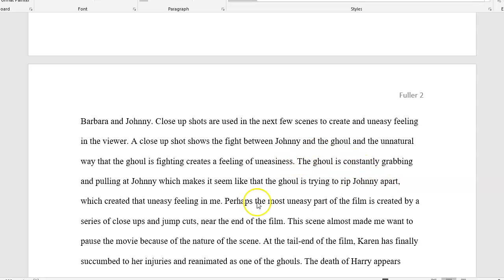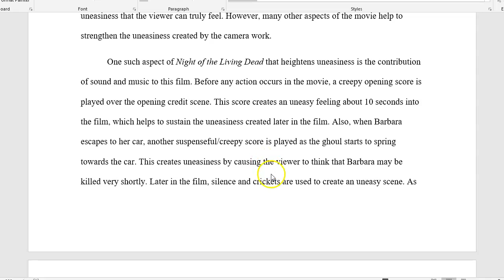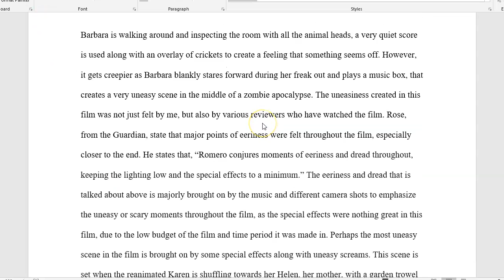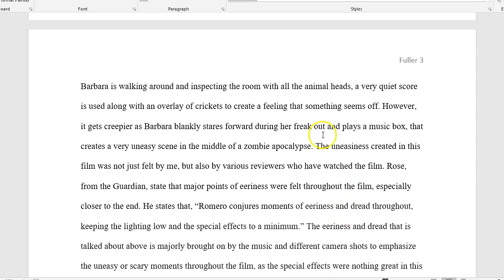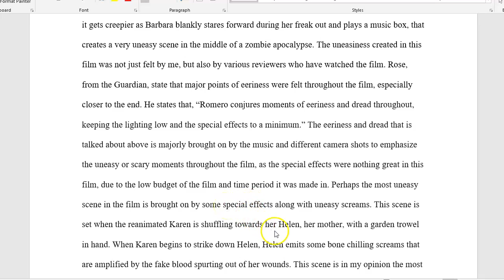20F_E1102_FullerT_FilmRevDraft